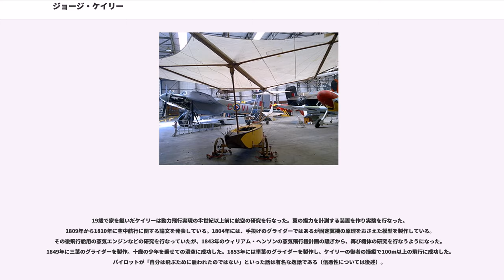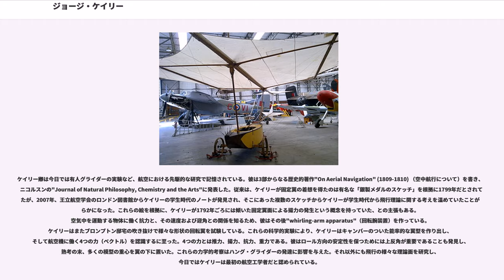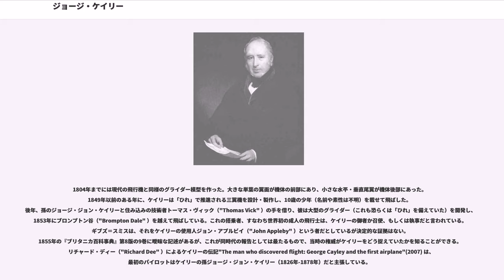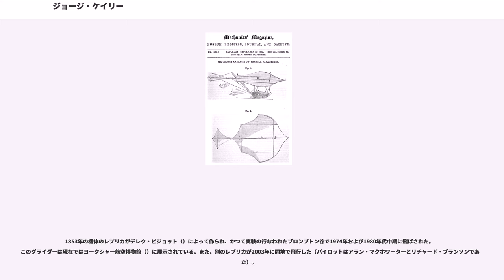ジョージ・ケイリー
第6代準男爵サー・ジョージ・ケイリー（、1773年12月27日 - 1857年12月15日）は、イギリスの工学者で、「航空学の父」とも称される航空の先駆者である。航空工学の初期の研究を行なうとともに、グライダー模型・有人のグライダーを製作した。固定翼機のほかに回転翼機も着想し、模型を製作した。表記はケーリー、ケーレーなどとも。

19歳で家を継いだケイリーは動力飛行実現の半世紀以上前に航空の研究を行なった。翼の揚力を計測する装置を作り実験を行なった。1809年から1810年に空中航行に関する論文を発表している。1804年には、手投げのグライダーではあるが固定翼機の原理をおさえた模型を製作している。その後飛行船用の蒸気エンジンなどの研究を行なっていたが、1843年のウィリアム・ヘンソンの蒸気飛行機計画の騒ぎから、再び機体の研究を行なうようになった。1849年に三葉のグライダーを製作。十歳の少年を乗せての滑空に成功した。1853年には単葉のグライダーを製作し、ケイリーの御者の操縦で100m以上の飛行に成功した。パイロットが「自分は飛ぶために雇われたのではない」といった話は有名な逸話である（信憑性については後述）。

ケイリーはヨークシャーのスカボロー選挙区から出馬して1832年から35年までホイッグ党の国会議員を務め、王立科学技術会館（"Royal Polytechnic Institution" 、現在のウェストミンスター大学）の創立に関わった。英国科学振興協会（）の創立会員でもある。数学者アーサー・ケイリーとは遠縁の親戚である。

ケイリーはヨークシャー州スカボローに近いブロンプトン＝バイ＝ソードン（）の出身で、5代目準男爵であった父の死により、ブロンプトン邸宅（"Brompton Hall" ）と地所を相続した。当時の楽天主義の流れに乗り、彼は広範にして多様な工学のプロジェクトに従事した。例として一部を挙げると彼は自動復元救難艇、テンション・スポーク、“ユニヴァーサル・レイルウェイ”（彼の独自の言い方で、今風に言えばキャタピラ付きトラクター）、踏切の自動信号機、シートベルト、小型ヘリコプター模型、火薬で動く一種の実験的な内燃機関などを開発している。またケイリーは義肢、熱気エンジン、電気、劇場の建設、弾道学、光学、土地の埋め立ての分野にも貢献している。

ケイリー卿は今日では有人グライダーの実験など、航空における先駆的な研究で記憶されている。彼は3部からなる歴史的著作"On Aerial Navigation" (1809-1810) （空中航行について）を書き、ニコルスンの"Journal of Natural Philosophy, Chemistry and the Arts"に発表した。従来は、ケイリーが固定翼の着想を得たのは有名な「銀製メダルのスケッチ」を根拠に1799年だとされていたが、2007年、王立航空学会のロンドン図書館からケイリーの学生時代のノートが発見され、そこにあった複数のスケッチからケイリーが学生時代から飛行理論に関する考えを温めていたことが明らかになった。これらの絵を根拠に、ケイリーが1792年ごろには傾いた固定翼面による揚力の発生という概念を持っていた、との主張もある。空気中を運動する物体に働く抗力と、その速度および迎角との関係を知るため、彼はその後"whirling-arm apparatus"（回転腕装置）を作っている。ケイリーはまたブロンプトン邸宅の吹き抜けで様々な形状の回転翼を試験している。これらの科学的実験により、ケイリーはキャンバーのついた能率的な翼型を作り出し、そして航空機に働く4つの力（ベクトル）を認識するに至った。4つの力とは推力、揚力、抗力、重力である。彼はロール方向の安定性を保つためには上反角が重要であることも発見し、熟考の末、多くの模型の重心を翼の下に置いた。これらの力学的考察はハング・グライダーの発達に影響を与えた。それ以外にも飛行の様々な理論面を研究し、今日ではケイリーは最初の航空工学者だと認められている。

1804年までには現代の飛行機と同様のグライダー模型を作った。大きな単葉の翼面が機体の前部にあり、小さな水平・垂直尾翼が機体後部にあった。1849年以前のある年に、ケイリーは「ひれ」で推進される三翼機を設計・製作...